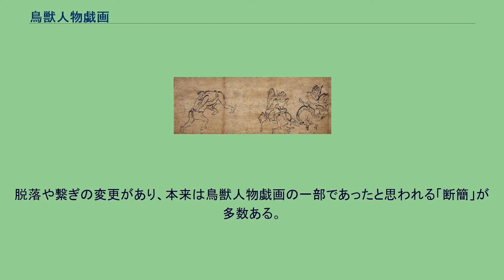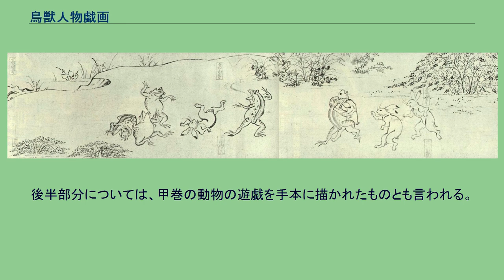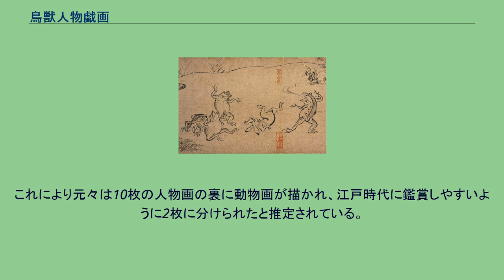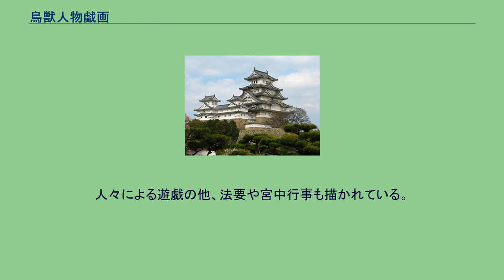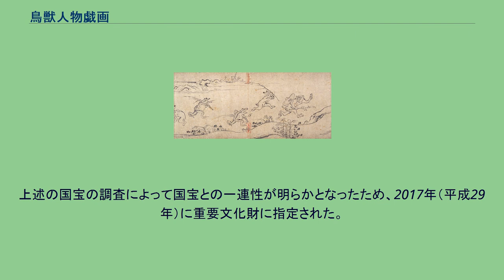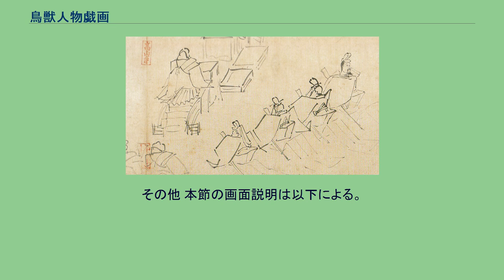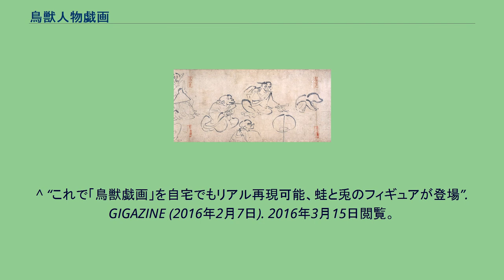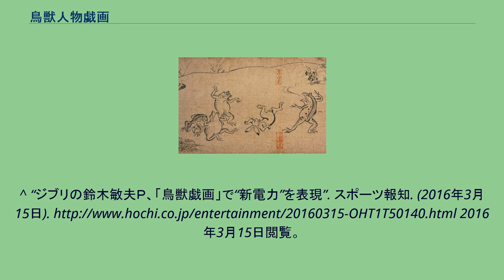鳥獣人物戯画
鳥獣人物戯画 鳥獣人物戯画は、京都市右京区の高山寺に伝わる紙本墨画の絵巻物。
国宝。
鳥獣戯画とも呼ばれる。
現在の構成は、甲・乙・丙・丁と呼ばれる全4巻からなる。
内容は当時の世相を反映して動物や人物を戯画的に描いたもので、嗚呼絵（おこえ）に始まる戯画の集大成といえる。
特にウサギ・カエル・サルなどが擬人化されて描かれた甲巻が非常に有名である。
元来、表面裏面に書かれていたものが裏打ちで剥ぎ取られ現在に伝わる状態になっていることが近年の修復で判明している。
一部の場面には現在の漫画に用いられている効果に類似した手法が見られることもあって、「日本最古の漫画」とも称される。
成立については、各巻の間に明確なつながりがなく、筆致・画風も違うため、12世紀 - 13世紀（平安時代末期 - 鎌倉時代初期）の幅のある年代に複数の作者によって、別個の作品として制作背景も異にして描かれたが、高山寺に伝来した結果、鳥獣人物戯画として集成したものとされる。
作者には戯画の名手として伝えられる鳥羽僧正覚猷（とばそうじょう かくゆう）が擬されてきたが、それを示す資料はなく、前述の通り各巻の成立は年代・作者が異なるとみられることからも、実際に一部でも鳥羽僧正の筆が加わっているかどうかは疑わしい。
現在は甲・丙巻が東京国立博物館、乙・丁巻が京都国立博物館に寄託保管されている。
現状の各巻はいずれも詞書は伴わない。
鳥獣人物戯画は製作されてから800年程度と長い年月を経過し、また多数の作品を集めた性格から、描かれた当時の形態を留めていない。
脱落や繋ぎの変更があり、本来は鳥獣人物戯画の一部であったと思われる「断簡」が多数ある。
それらは現在の形になる以前に模写された模本により、描かれた当時の姿、あるいは時代経過に従って進む錯簡を推定することができる。
様々な動物による水遊び・賭射/賭弓（のりゆみ）・相撲といった遊戯や法要・喧嘩などの場面が描かれる。
描かれた萩などの植生から、秋の光景とみられる。
断簡や模本から、甲巻は成立当初は2巻立て以上のそれら自体で独立した絵巻物だったと考えられ、内、少なくとも1巻は、草むらからの蛇の出現によって動物たちは遁走し、遊戯が終わりを迎えるという構成だった。
現在の甲巻は、後世に遭遇した火災による焼損被害や、失われた（恐らくは何らかの形で持ち去られた）断簡による不自然さを補うための加筆が一部に見られる。
2009年（平成21年）から4年かけて行われた大規模な修理において甲巻の中盤と後半の絵が入れ替わっていることが判明した。
室町時代の戦乱時に高山寺の伽藍が焼けた記録が残っているが、この時に一度持ち去られた可能性があり、後に回収してつなぎ直した際に順序が入れ替わった可能性あり。
うま・牛・鷹・犬・鶏・山羊といった身の回りの動物だけでなく、豹・虎・象・獅子・麒麟・竜・獏といった海外の動物や架空の動物も含め、さまざまな動物の生態が描かれており、動物図鑑としての性質が強い巻。
絵師たちが絵を描く際に手本とする粉本であった可能性も指摘されている。
前半10枚は人々による遊戯を、後半10枚は甲巻の様に動物による遊戯を描いている。
後半部分については、甲巻の動物の遊戯を手本に描かれたものとも言われる。
前半と後半の筆致に違いがあることから、別々に描かれた絵巻を合成して1巻とした巻とみられていたが、京都国立博物館による修復過程で元は表に人物画、裏に動物画を描いた1枚だった和紙を薄く2枚にはがし繋ぎ合わせて絵巻物に仕立て直したものだと分かった。
19枚目の歩く蛙の絵に墨跡があり、2枚目のすごろく遊びをする人の絵と背中合わせにすると、19枚目の墨跡（烏帽子の滲み）と2枚目の人物画の烏帽子の位置と合致すると判明した後、この他にも1枚目と20枚目、3枚目と18枚目というように墨跡などが合致することが分かった。
これにより元々は10枚の人物画の裏に動物画が描かれ、江戸時代に鑑賞しやすいように2枚に分けられたと推定されている。
なお２枚の絵を張り合わせた後に烏帽子部分を加筆し、それを後世に剥がして分離したとも考えられる。
人々による遊戯の他、法要や宮中行事も描かれている。
描線は奔放で、他の巻との筆致の違いが際立つ巻。
甲巻から分割された断簡の後半部分。
烏帽子を被る猿に、蓮葉の傘を差し掛ける蛙。
東京国立博物館所蔵。
東京国立博物館蔵 縦30.7センチ...